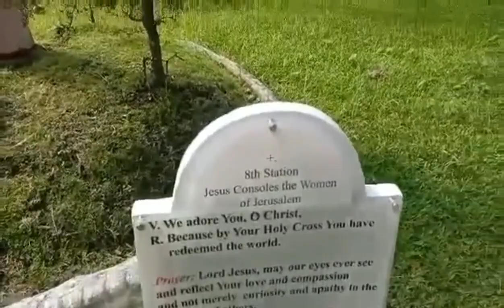Happy Sunday time to go church